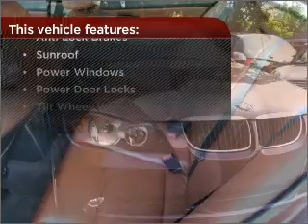2006 BMW 3 Series in Peabody, MA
AutoMall Collection
218 Andover Street
Peabody, MA 01960
2006 BMW 3 Series
Automatic
Mileage:39016